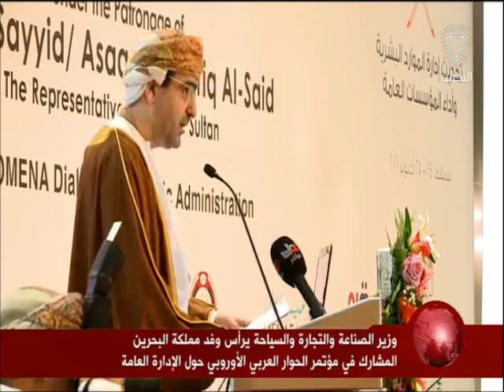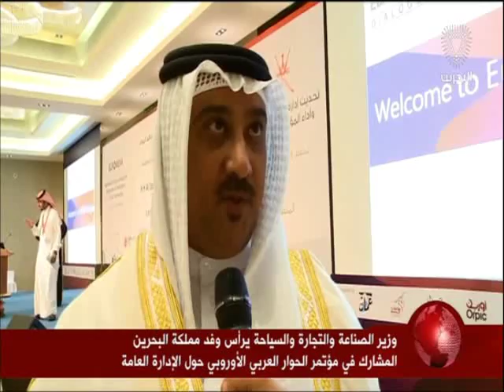البحرين: تقرير: وزير الصناعة والتجارة والسياحة يرأس وفد المملكة في مؤتمر الحوار العربي الأوروبي